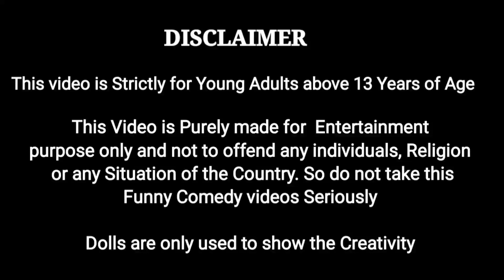ராம் மாமா பெட்டிக்கடை Semma Super || Military Gunலாம் வாங்க போறோம்|| My Barbie Shows